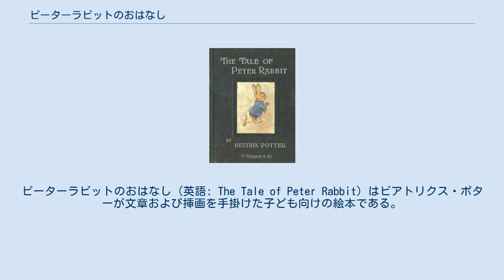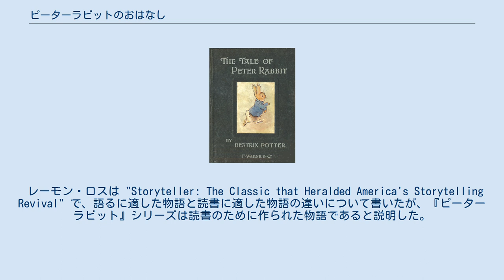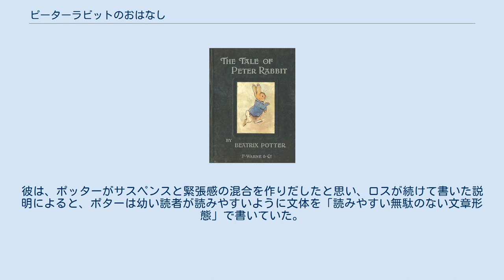ピーターラビットのおはなし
ピーターラビットのおはなし（英語: The Tale of Peter Rabbit）はビアトリクス・ポターが文章および挿画を手掛けた子ども向けの絵本である。
イタズラ好きのピーターラビットが、マグレガーさんの庭でいたずらをし、見つかって追われるが、結局脱出することができたという内容である。
物語は1893年に、ポターの元家庭教師、アニー・カーター・ムーアの5歳の息子ノエル・ムーアのために執筆された。
1901年にポターによる改訂を経て自費出版された。
その後、いくつかの出版社から出版を断られるも、商業出版として1902年にフレデリック・ウォーン社より刊行された。
この本は商業的な成功を収め、その年のうちにすぐ複数回増刷された。
この本は36もの言語に翻訳された。
4500万部も売れたオールタイム・ベストセラー作品である。
 この物語は擬人化されたうさぎの家族の話である。
ある時、寡婦となった母親うさぎが子供たちに、お父さんは畑に入り、マグレガーさんにつかまりパイにされたことを伝え、「マグレガーさんの畑に入らないように」と忠告する。
子供のうち3匹の娘のうさぎたちは母親のいうことを聞いて、畑には入らずブラックベリーを摘みに行ったが、いたずら好きのピーターはマグレガーさんの畑に入り、おやつに畑の野菜を食べてしまった。
野菜を食べ過ぎてお腹が痛くなったピーターは、パセリを探しに行った。
しかしピーターはマグレガーさんに見つかってしまい、ジャケットと靴が脱げるほどの勢いで逃げて、小屋にあった如雨露に隠れたが、結局見つかってしまう。
しかしピーターは何とか逃げ切り、ついにマグレガーさんはピーターを見失った。
マグレガーさんが飼っている猫の後ろをそっと通り過ぎ、遠くからピーターが最初に入った門を見つけた。
しかしながらその時ピーターはまたマグレガーさんに見つかってしまい、追いかけられる。
ピーターは一目散に逃げ、門に引っかかってもがくが、なんとか外に出ることに成功した。
逃げ切ったものの、ピーターはジャケットと靴を畑に忘れて行ってしまった。
ジャケットと靴は、マグレガーさんの畑の案山子に吊るされることとなった。
家に帰った時、ピーターは具合が悪い様子だったので、お母さんはベッドまでピーターを連れて行って寝かしつけた。
ほかの行儀のよい子供たちは夕食は豪華にパンと木苺を食べ、ミルクを飲んだが、ピーターはカモミールのお茶を飲んだ。
 ポターは『ピーターラビットとマグレガーさんの畑』というタイトルの作品を出版社に送ったが、原稿は出版社から送り返されてしまった。
ポターは自らの本がどのような見た目のものになるべきか十分理解しており（フォーマットと書き方はヘレン・バンナーマンの 『ちびくろサンボ』を元にしていた）、出版社の拒絶にストレスを感じていた。
ポターはこの本が「いくらかかるのか」についてもすでに考えていた。
ポターは自分で本を出版することを決意し、1901年の12月16日に、自分で250冊もの『ピーターラビットのおはなし』を印刷し、友達や家族に配った。
 1901年、ポター家の友人で時々詩人として活動をしていた聖堂参事会員のハードウィック・ローンズリーはポターの物語を書きかえ、ひどい出来の教訓的な詩に変えて、ポター自身のイラストと修正した原稿を半分程度添え、フレデリック・ウォーン社に提出した。
ウォーン社は以前、ポターの原稿を拒否し、ローンズリー版も拒絶したが、ポターの完全な原稿を見たがっていた。
ウォーンは、『ピーターラビットのおはなし』が大人気であるヘレン・バナーマンの『ちびくろサンボ』やその時売られていた他の児童書と競合できる機会を与えてくれるのではないかということで、ポターの本に関心を示すようになった。
 ウォーンがイラストに色がない理由を尋ねたとき、ポターは、ウサギの茶色や緑色は色つきの絵にするには面白くないと答えた。
ウォーンは本を出版しないと言ったが、将来出版できるかもしれないという可能性が開かれた。
 ウォーンは「うさぎ本」（ウォーン社はこのように本を呼んでいた）の全体に挿絵を入れることを求めた。
そして挿絵を「42枚から32枚」に絞ることを示唆し、さらにどれを削除すればいいか印もつけた。
当初、ポターは本の絵に色を入れなかったが、着色しないという頑固な態度は良くないと気付き、「数枚の色つきの絵と、私家版」をウォーンに送った。
そしてウォーンは絵本のイラストレーター、レズリー・ブルックにその絵を提出し、意見を求めた。
ブルックはポタ...